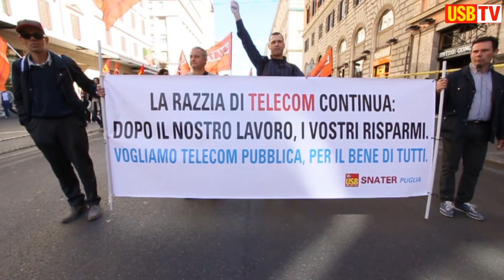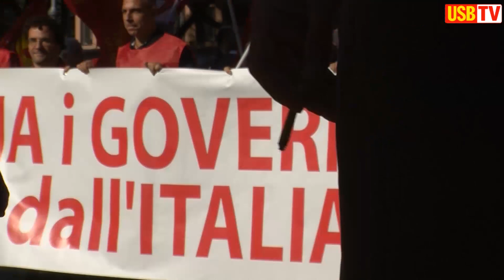Roma, 18 ottobre 2013. Sciopero generale, dal palco (USB Tv)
Nella giornata dello sciopero generale del 18 ottobre 2013, il palco chiama la piazza e le strade della grande e colorata manifestazione di Roma.